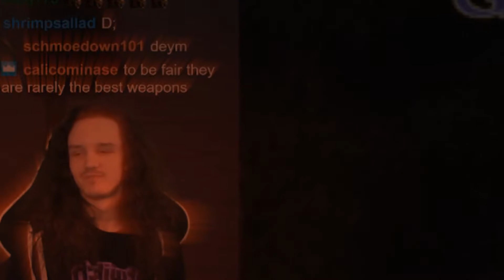Speedrunning Is HARD - 2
Speedrunning is Hard.

Going to be experimenting with the length of the series, hope you guys enjoy.